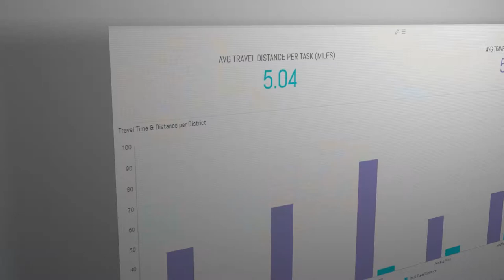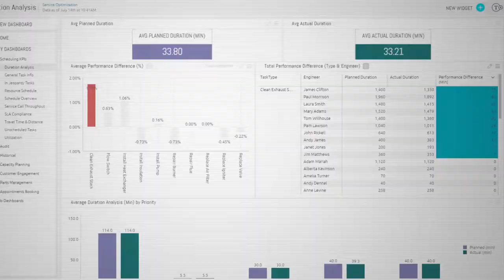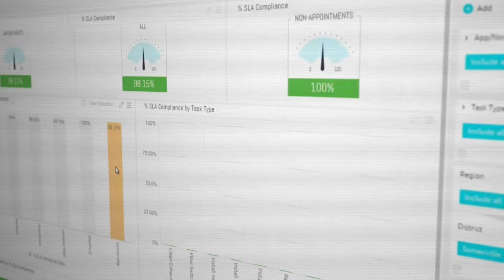Introducing ClickSoftware's Service Analytics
See how ClickSoftware's Service Analytics helps field service organizations make better real-time and long term decision making.